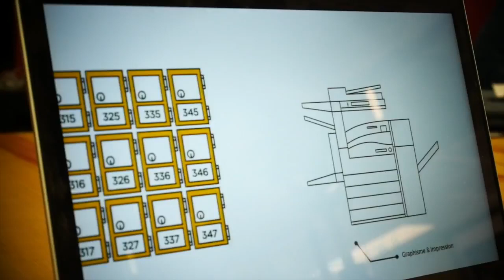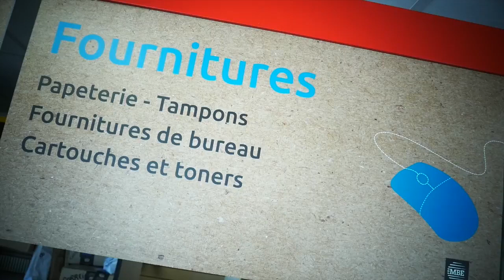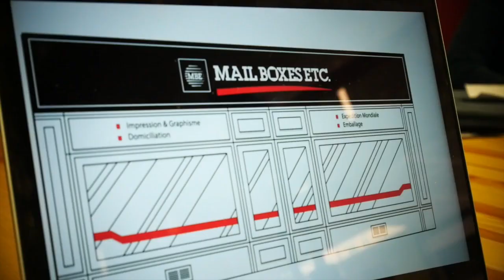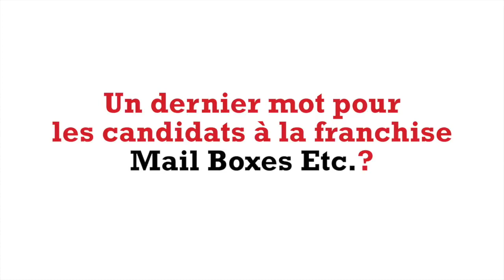interview de franchisé mail boxes etc. - Michele Martelli - Dijon et Beaune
Le franchisé mail boxes etc. de Dijon et Beaune, Michele Martelli nous parle de son métier et de son rôle de concessionnaire